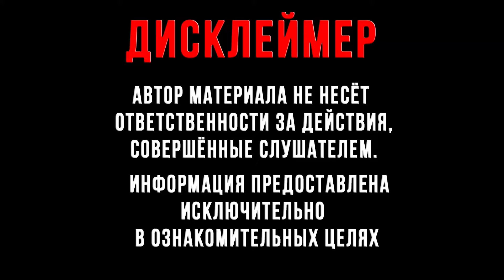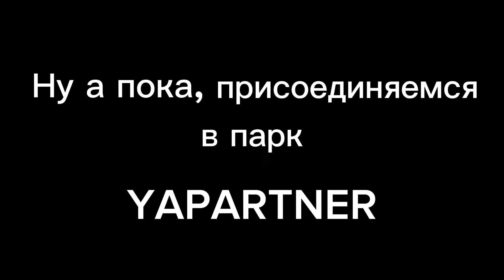Почему Сотрудничаю с Яндекс Такси?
Регистрация в парк Япартнёр и по вопросам
рекламы